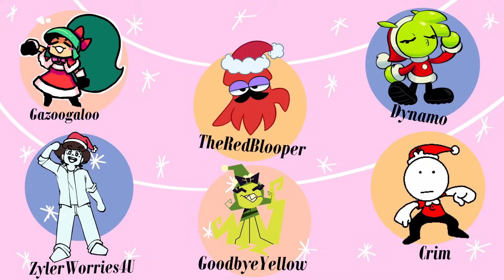Jolly 🎅🦍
Merry (belated) Christmas! Here's a little collab i cooked up with a handful of LEGENDS! Please check em out! (in order):

@Movail2 on X
@WhatTheWhisp on X
@_Victry_ on X
@TheRedBlooper on X
@_CrimSin on X
@DitzyFlama for music